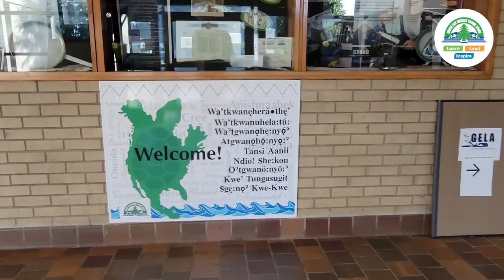Welcome to Tollgate Technological Skills Centre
A tour of Tollgate Technological Skills Centre for future Grade 9 students.